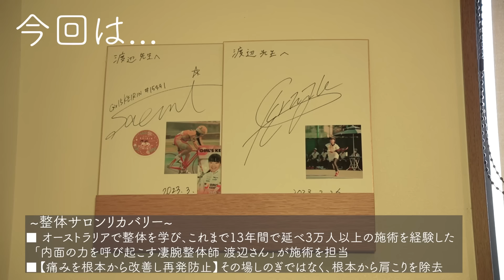今晩眠れなさそうな人のための肩もみ&叩打ASMR｜整体サロンリカバリー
ご予約時、
「YouTubeみました」とご連絡いただくと
初月のメンテ会員費が1000円OFF!
※提示条件：予約時、受付時
※利用条件：どなたでもご利用可
※有効期限：2024年4月末まで

整体サロンリカバリーのYouTubeチャンネルはこちら👇
静岡県浜松市東区半田山５丁目２４−３
（MEGAドン・キホーテ 浜松三方原店徒歩 2分）
整体師：渡辺さん

~整体サロンリカバリーとは？~
□ オーストラリアで整体を学び、これまで13年間で延べ3万人以上の施術を経験した
「内面の力を呼び起こす凄腕整体師」が施術を担当
□【痛みを根本から改善し再発防止】その場しのぎではなく、根本から肩こりを除去
□【痛み・シビレを速攻で改善】施術・姿勢矯正を行い肩こりを改善
□   股関節から紐解いて、首や肩のつながりを重視！ヘッドマッサージ、足つぼ、骨盤矯正、姿勢矯正にも◎

~整体サロンリカバリー渡辺オーナーより~
肩こり専門サロンなのに、なぜ他の部位も施術するのか？
当サロンをご利用のお客様からこのような質問が多かったのでお答えします！

今回は、小学生でも理解できるぐらいシンプルにお伝えさせていただきます。

まず、結論として肩だけじゃなくて、体の他の部分もほぐすことは大事なんです！
なぜなら体は全部つながっていて、肩だけじゃなくて、腕や背中をほぐすことも大切。
ちょうど、綱引きのように一つの部分がこると、他の部分にも影響します。
(ここでは、〇〇の筋肉が固くなると〇〇の筋肉にも影響するといった解剖学的なお話は割愛します)
なので肩だけほぐすとか、肩まわりだけほぐすだけというのは僕的にはナンセンスなことです。
全身がほぐれれば、楽な状態を長く維持していくことも可能なので、全身の施術をされることをお勧めします！
みんなの笑顔のために、今日も全身をしっかりケアしていきます！！

極楽レンジャーch出演サロン様募集中！